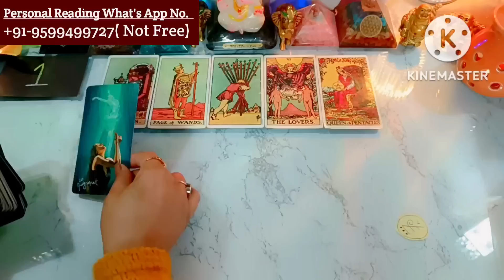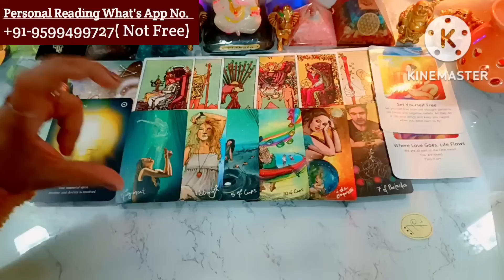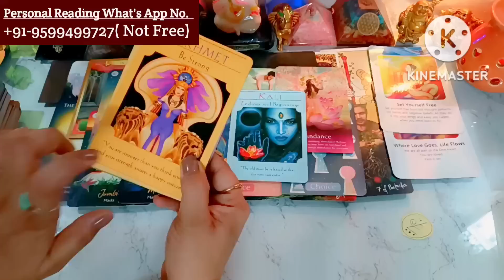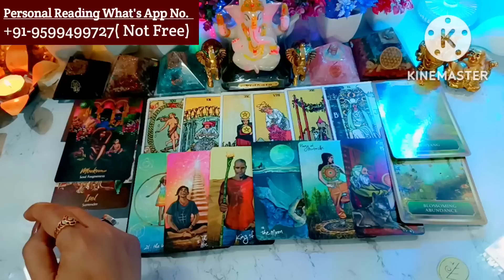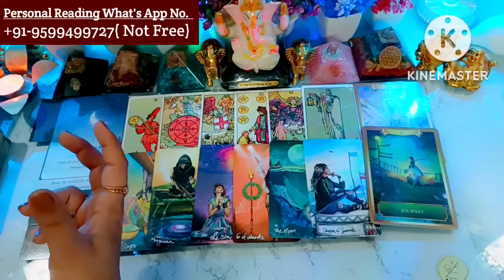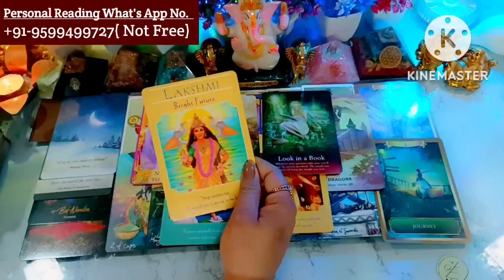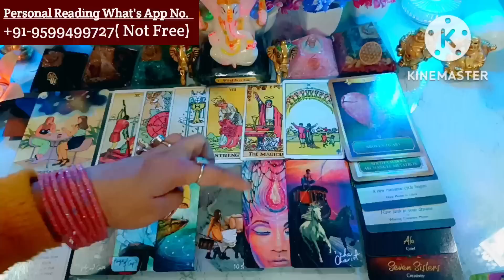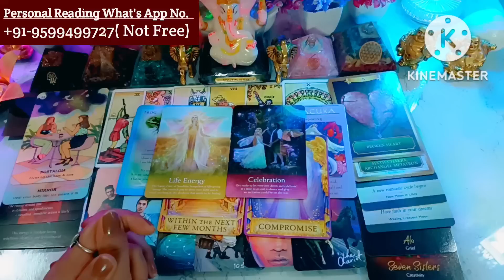🎄2023 Tarot Card Reading Hindi🌟 Rashi prediction⌛Future Tarot🌈Career❤Love😘Marriage🌺Success Abundance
Hi

My lovely Viewers. This is a new Tarot card reading, On the Topic,2023 kese rehega aapke liye, Aapki Destiny mein kya Likha Hai and Universe aapko kya sandesh dena chahte hai.

Pile Selection:-

Time Stands:-

📌 Pile Selection :-  00:44

🏵️Pile No.  1 (A) .  :-  03:05

( Gemini Libra Aquarius मिथुन तुला  कुंभ)

🌹Pile No.  2(B). :-     33:29

( Aries Leo Sagittarius मेष सिंह धनु)

🌺Pile No. 3 (C) :-      51:52

( cancer Scorpio Pisces कर्क वृश्चिक  मीन )

🌟Pile No. 4 (D) :-      01:08:27

( Taurus vargo Capricorn वृषभ कन्या मकर)